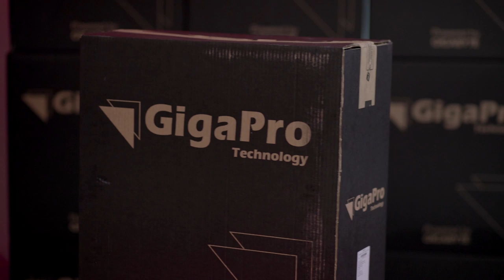Reforço da Matilha novos computadores by GigaPro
Estariam a Gigapro e a Kalunga realizando sonhos?
Será que o FPS do LEPGOD, não vai cair?
Quanto tempo um computador incrível leva pra ligar?

Descubra todas as respostas no nosso Unboxing dos novos Pc's da matilha!
By Gigapro.